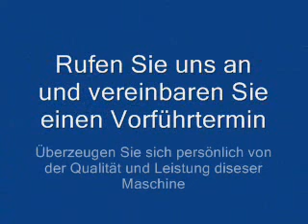Dibond frezavimas RaptorX AL.mp4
Dibond milling